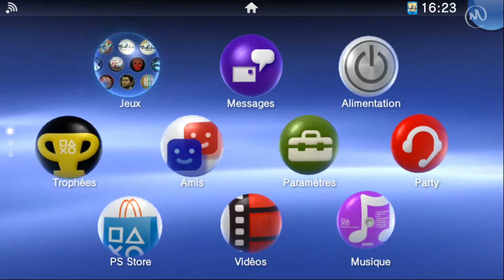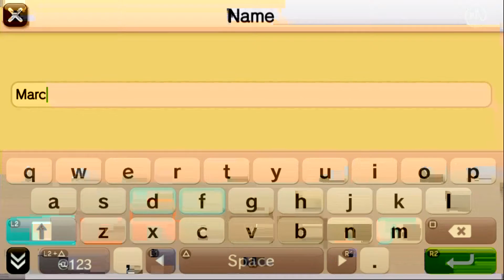Toukiden Kiwami PS Vita/PS TV [FR]